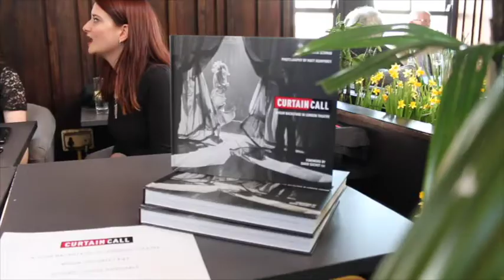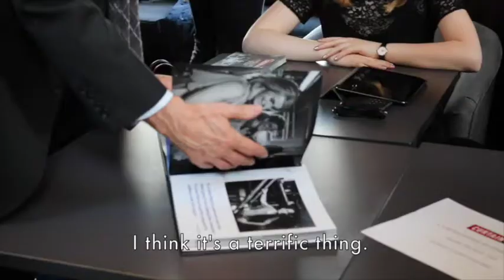Curtain Call Book Launch 2016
Curtain Call: A Year Backstage in London Theatre is the first photography book by photographer Matt Humphrey and actor/director John Schwab featuring an extraordinary collection of fly-on-the-wall backstage photography from London theatre productions in 2015/16. In addition to exclusive backstage photography, the book also includes a foreword by renowned actor David Suchet, insightful chats with cast and crew, and extended interviews with leading industry figures. For theatre and photography enthusiasts alike, with spectacular aesthetics, and flashes of intimacy and humour, this is a book that should be judged by its cover.

All images are copyright to Curtain Call and Matt Humphrey Images.

Curtain Call...

FREE SIGN UP to Theatre's fastest growing online theatrical network. If you work backstage or on, get yourself a FREE Curtain Call profile NOW and start connecting with other industry professionals.

Jobs, News, Exclusive Content and much, much more.

It's time to TakeYourBow

If you work in Theatre, on or off stage, join the fastest growing Theatre Networking website completely FREE here: curtaincallonline.com